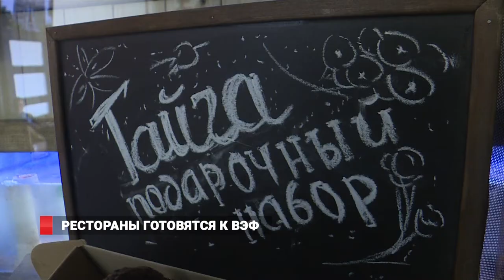ВЭФ: готовность №1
Гостиницы делают все, чтобы разместить высоких гостей с комфортом